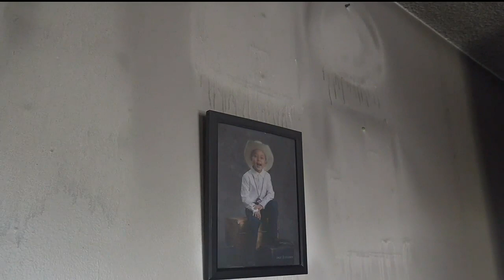Lakota Homes Fire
Eunice Trueblood is being held liable for the electrical fire and was served an eviction notice from Lakota Homes.